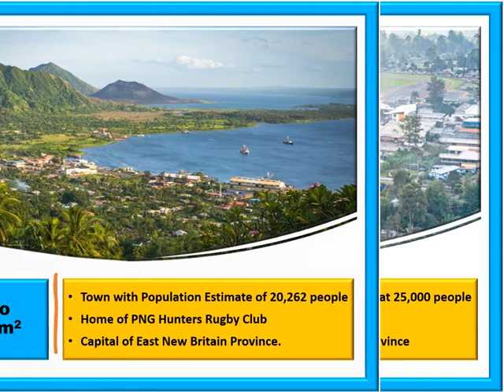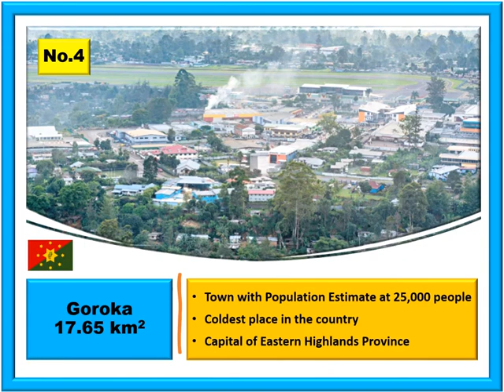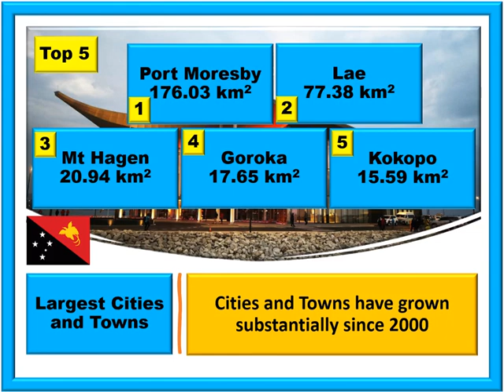TOP 5 Big Cities In Papua New Guinea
Port Moresby: The bustling capital city of Papua New Guinea, Port Moresby, is a vibrant metropolis nestled along the scenic coastline. Known for its diverse culture, the city blends modern infrastructure with traditional influences. Visitors can explore the National Museum and Art Gallery or take in panoramic views from the Paga Hill lookout.

Lae: As the country's second-largest city and an important industrial hub, Lae offers a dynamic urban experience. Situated on the Huon Gulf, Lae boasts a mix of commercial activity and cultural richness. The Lae Botanic Gardens and the Morobe Showgrounds are popular attractions reflecting the city's natural beauty and heritage.

Madang: Madang, often referred to as the "Prettiest Town in the South Pacific," captivates with its stunning coastal setting and lush landscapes. Known for its diverse marine life, the city is a haven for diving enthusiasts. Madang's relaxed atmosphere, combined with its picturesque surroundings, makes it a unique destination.

Goroka: Nestled in the Eastern Highlands, Goroka stands out for its breathtaking mountainous scenery and vibrant cultural heritage. The city hosts the renowned Goroka Show, a celebration of traditional dances, music, and rituals. Visitors can immerse themselves in the rich traditions of the local tribes while exploring the lush highland surroundings.

Rabaul: Rabaul, located on the island of New Britain, is steeped in history and known for its volcanic landscapes. The city was significantly impacted by volcanic eruptions in the early 1990s, leaving behind surreal remnants. Despite its tumultuous past, Rabaul offers unique experiences, including diving in the vibrant coral reefs and exploring the remnants of the town buried in volcanic ash.